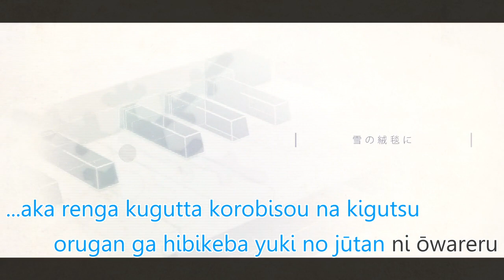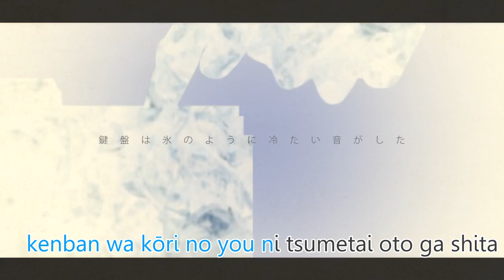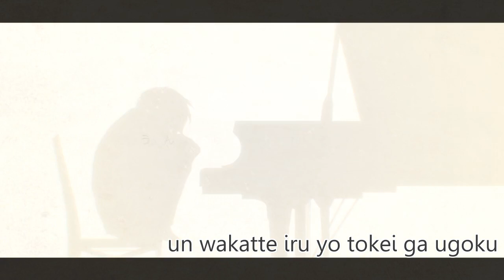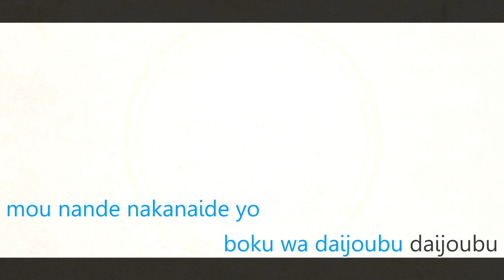[Karaoke | off vocal] Chopin to Koori no Hakken [Mafumafu]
Chopin to Koori no Hakken / ショパンと氷の白鍵
Music, Lyrics: Mafumafu / まふまふ
Movie: Mafuteru / まふてる
Vocals: Hatsune Miku / 初音ミク